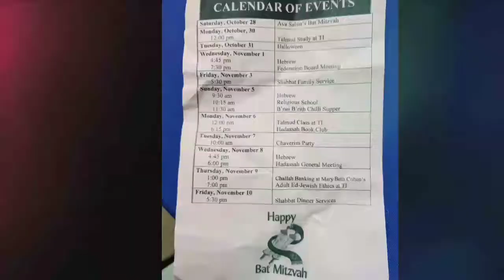Ava's Bat Mitzvah the beginning mazel tov!